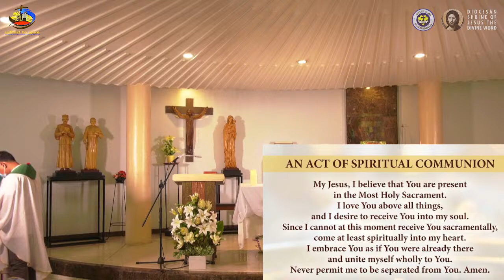10:15 AM Holy Mass with Fr Jerry Orbos SVD - June 13 2021, 11th Sunday in Ordinary Time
Live 10:15 AM Holy Mass with Fr Jerry Orbos SVD - June 13 2021,  11th Sunday in Ordinary Time